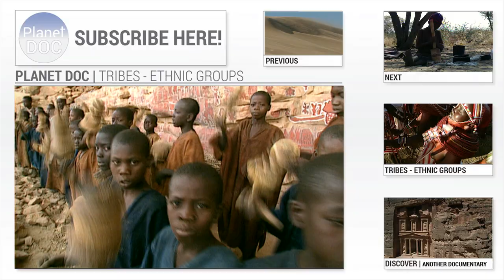Desert of the Skeletons. Bushmen People | Tribes - Planet Doc Full Documentaries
Documentary "Desert of the Skeletons. Bushmen People"
Lüderitz is today a sleepy, somewhat surrealist German colony.
Just like a typical, small Bavarian town, but transposed to one of the most remote corners of Southern Africa, where the wind blows furiously all year round. The town is surrounded by almost endless diamond deposits, but these are transported directly to South Africa,
and have very little influence on the local economy.

But long before the arrival of the White Man, a nomadic people,
once to be found throughout the continent of Africa, had sought final refuge in the Namib and Kalahari deserts. They were probably the last survivors of the hunter people that had been persecuted and displaced by the Bantu tribes who arrived from the north.
Those who did not manage to escape into the desert were exterminated or enslaved, first by the Bantues and the Hottentots themselves, and later by the European conquerors, who rather contemptuously named them 'Bushmen'. Nowadays, the majority of the 100,000 Bushmen that live in the Kalahari desert are to be found in remote ghettos, in subhuman conditions. Some of them work for the White Men, or for neighbouring tribes, as hunters, farm-workers, or herdsmen, in conditions of near slavery, in exchange for food, clothes and tobacco.

Chonwati is a small settlement, inhabited by just four families, a total of 14 people. The Bushmen live in small, scattered groups, adapting to whatever the land can offer, the natural resources. Kushai, Samgao, Tuka and Bo are the heads of the Chonwati family. Several days ago they ran out of meat, the basis of their diet, and so have decided to set out to try to catch a hare in the area around the village. The technique they use to catch the hares is simple, but extremely ingenious. Their only tool is a long, very flexible rod, with a hook at one end, which they introduce into a burrow.
When the pole has been pushed all the way in, the men place the end against their cheeks. If they can feel the rod vibrating, it means a rodent has been trapped on the hook.